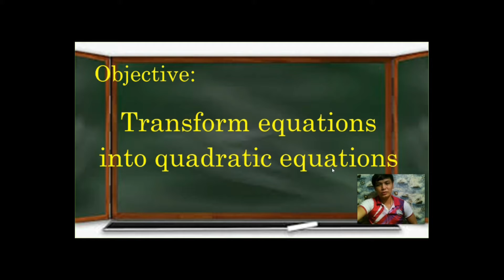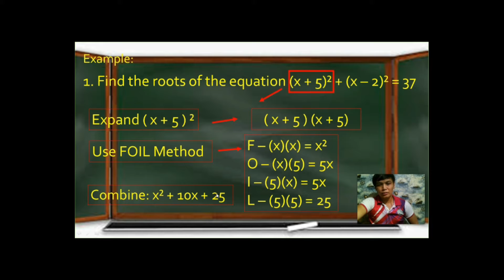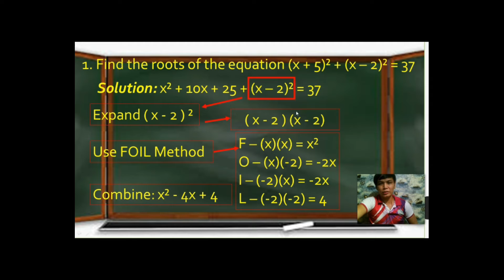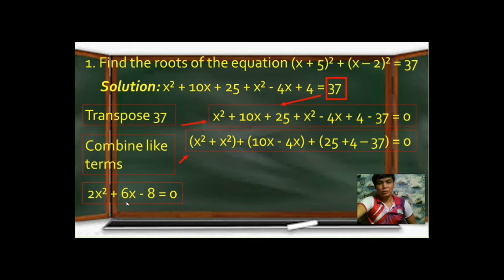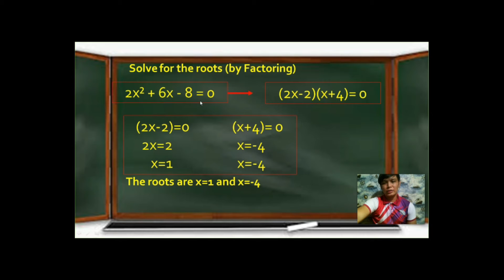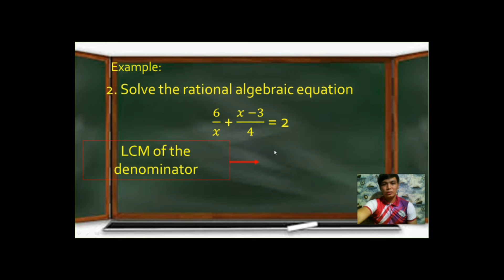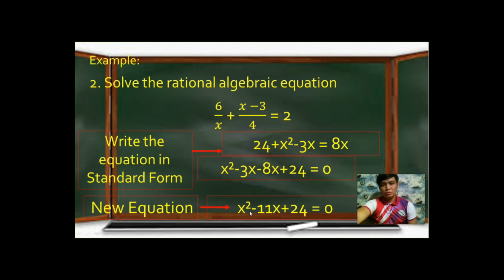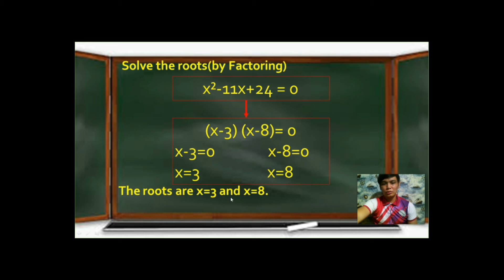Equations Transformable into Quadratic Equation